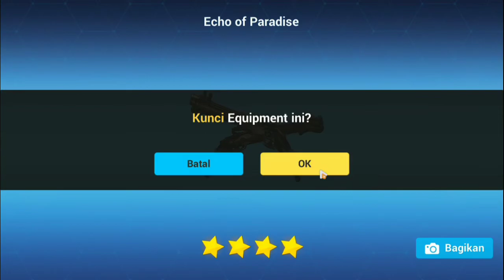Honkai Impact 3 SEA《崩坏3》- RANDOM GACHA #11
Nb: RATE UP IS LIE (Ｔ▽Ｔ)